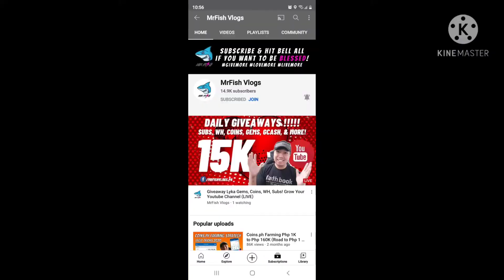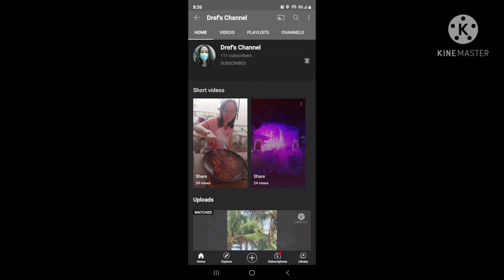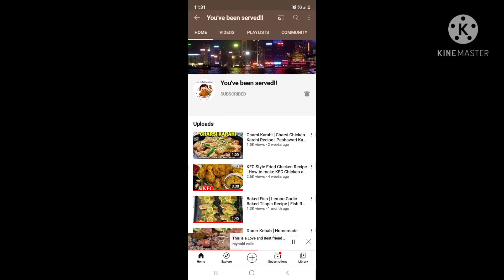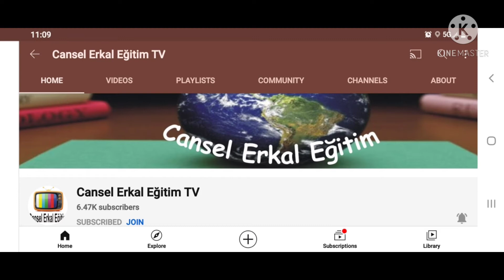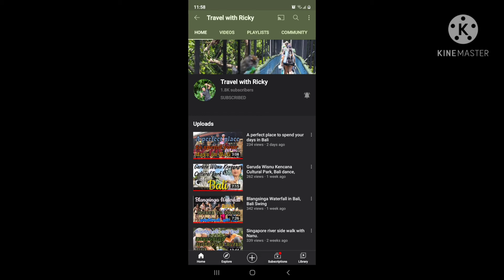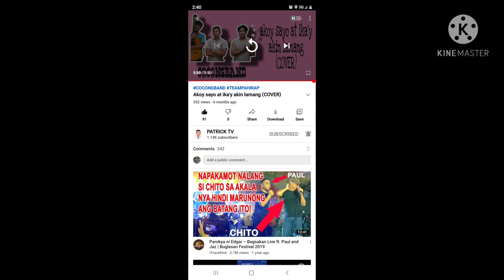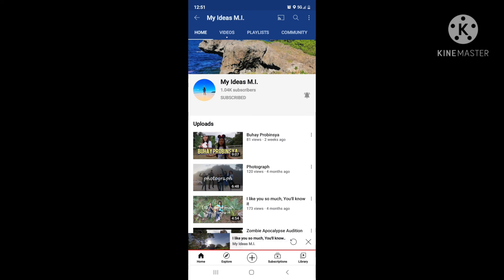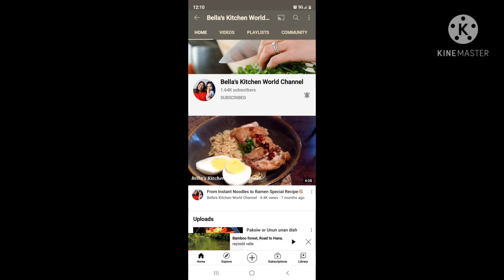Another Shout out To my Supporters Old And New